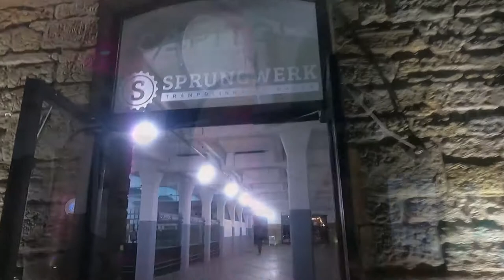Sprungwerk Hagen (Vlog) | Artiwolf/Isei - Adventure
Ein kleiner Vlog von einem Extrem spontanen ausflug zum Sprungwerk in Hagen :3

Socials:
Mehr von mir?